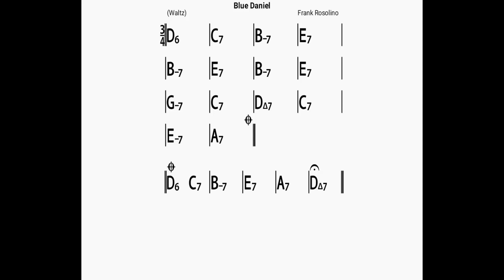Blue Daniel(no piano)backing track/bpm100